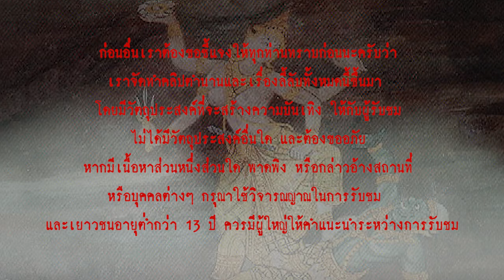เรื่องเล่ารามเกียรติ์ ตอน นารายณ์ปราบนนทก ต้นกำเนิดมหาสงครามระหว่างยักษ์กับวานร l เรื่องเล่า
รามเกียรติ์ วรรณดีไทยที่ได้รับการดัดแปลงมาจาก รามายณะ มหากาพย์วรรคดีของอินเดีย ที่ ฤๅษีวาลมีกิ ชาวอินเดีย แต่งขึ้นเป็นภาษาสันสกฤต เมื่อประมาณ 2,400 ปีเศษ เชื่อว่าน่าจะเป็นที่รู้จักในหมู่ชาวไทยมาตั้งแต่สมัยโบราณ จากอิทธิพลของลัทธิพราหมณ์ฮินดู

ในวันนี้ เรื่องเล่า จะพาไปรับฟังเรื่องราวการปราบยักษ์นนทก ของพระนารายณ์ ก่อนที่ยักษ์นนทกจะลงมาจุติเป็น พญาทศกัณฑ์แห่งกรุงลงกา และก่อสงครามชิงนางสีดากับพระรามแห่งกรุมอโยธยา กลายมาเป็นเรื่องราวมหากาพย์ รามเกียรติ์